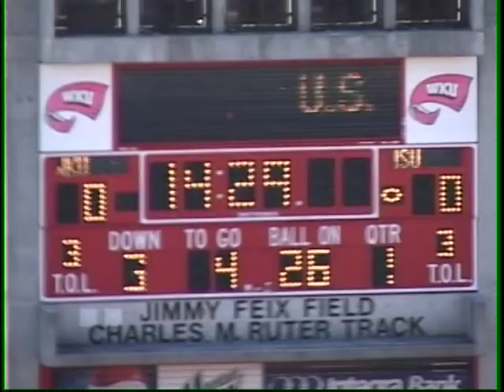WKU vs Illinois State University, 2006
2006 WKU coach’s film without audio. Part of WKU Football collection housed at WKU Archives